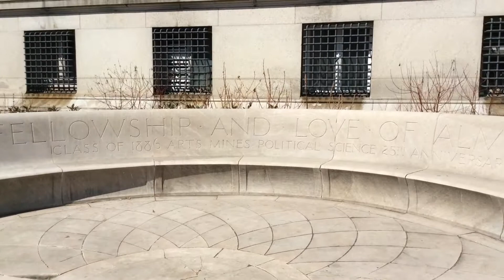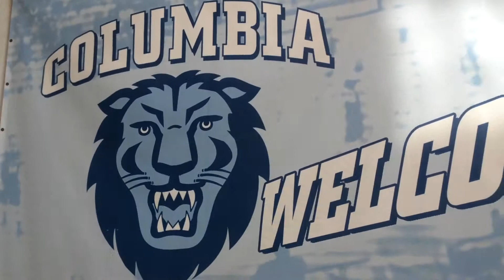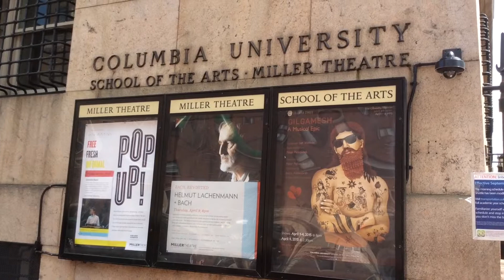Колумбийский университет)!в Нью-Йорке!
Университет, который окончил Барак Обама).